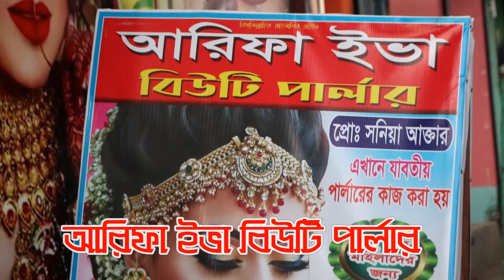আরিফা ইভা বিউটি পালার বিজ্ঞাপন 2020